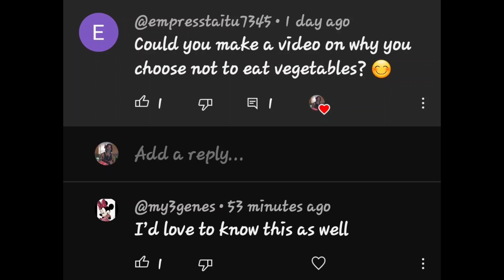Q&A: Why I don't eat vegetables.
Hello Everyone
Today I am back with a brand new video, Q&A: Why I don't eat vegetables? I hope this video will be very informative and enjoyable for you.
Thank you so much for being with us…

⏰ Video Duration: 4:41

How to be Healthy | They will never tell you how to be Healthy | With Kev Ramon Fruitarian |

The cause of all suffering can be traced back to what we eat | New video Kev Ramón |